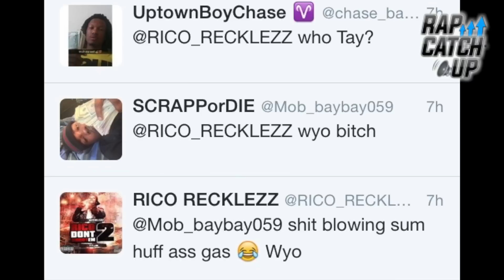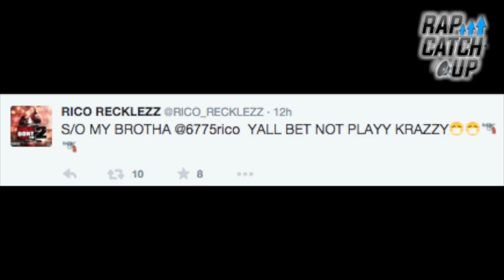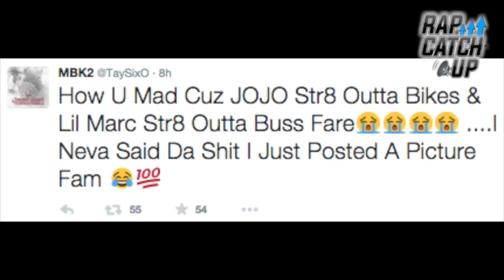RICO RECKLEZZ DISSES TAY 600 OVER LIL JOJO DISS [ROUND 1/2]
Rico Recklezz disses Tay 600 over picture of Lil Jojo in casket posted to Tay's Twitter.

Follow: @RICO_RECKLEZZ @TaySixO